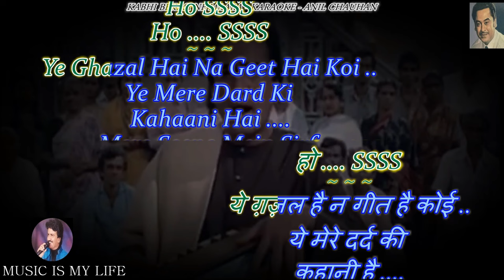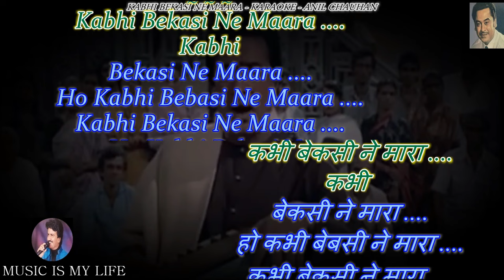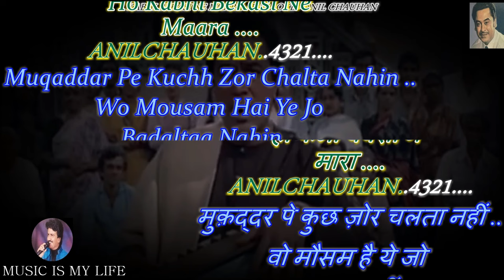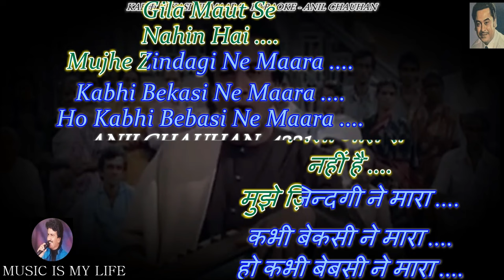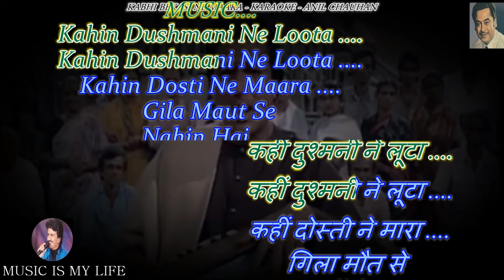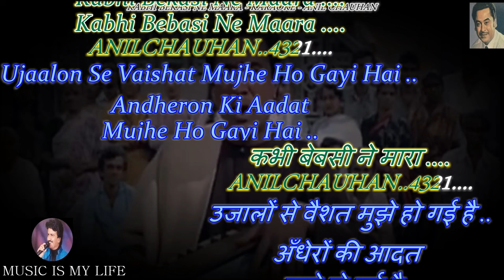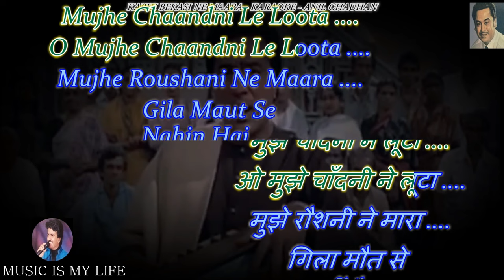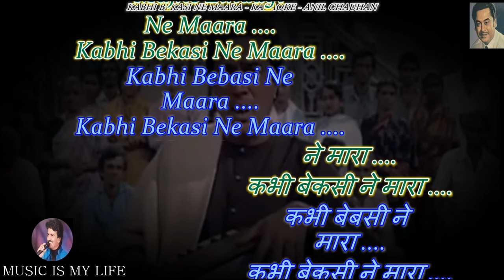Kabhi Bekasi Ne Maara Karaoke With Scrolling Lyrics Eng. & हिंदी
Please send your contributions to:
𝐀/𝐂: 𝟎𝟗𝟏𝟏𝟎-𝟒𝟎𝟎𝟎-𝟏𝟐𝟑𝟕𝟔𝟏
𝐁𝐚𝐧𝐤: 𝐈𝐃𝐁𝐈
𝐒𝐡𝐚𝐧𝐤𝐚𝐫 𝐏𝐚𝐥𝐚𝐜𝐞 𝐀𝐣𝐦𝐞𝐫 𝐑𝐚𝐣𝐚𝐬𝐭𝐡𝐚𝐧 𝟑𝟎𝟓𝟎𝟎𝟏
𝐈𝐅𝐒𝐂: 𝐈𝐁𝐊𝐋 𝟎𝟎𝟎𝟎𝟎-𝟗𝟏
कृपया अपना योगदान भेजें:
𝐀/𝐂: 𝟎𝟗𝟏𝟏𝟎-𝟒𝟎𝟎𝟎-𝟏𝟐𝟑𝟕𝟔𝟏
𝐁𝐚𝐧𝐤: 𝐈𝐃𝐁𝐈
𝐈𝐅𝐒𝐂: 𝐈𝐁𝐊𝐋 𝟎𝟎𝟎𝟎𝟎-𝟗𝟏
SINGER  : KISHORE DA
LYRICS   : ANAND BAKSHI
ALBUM   : ALAG ALAG ( 1985 )